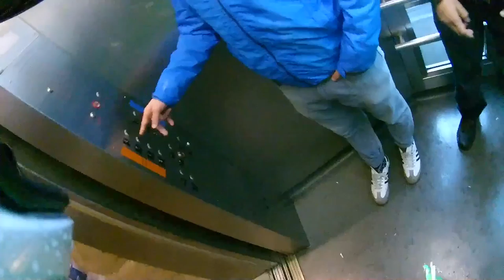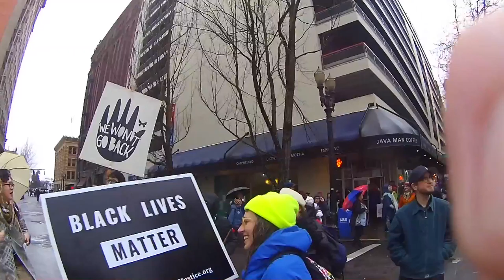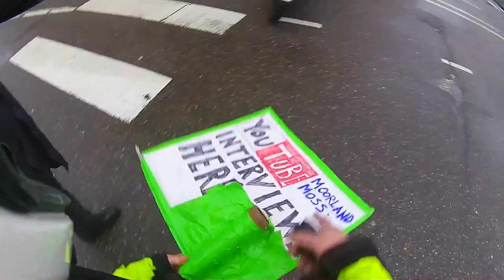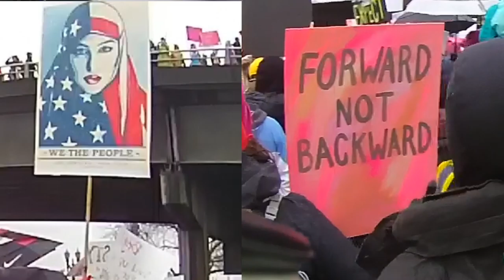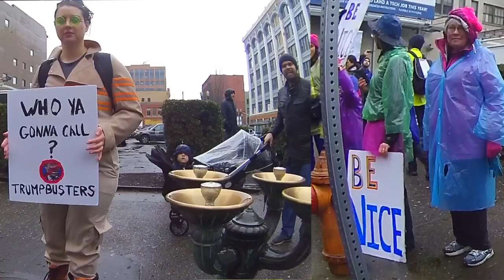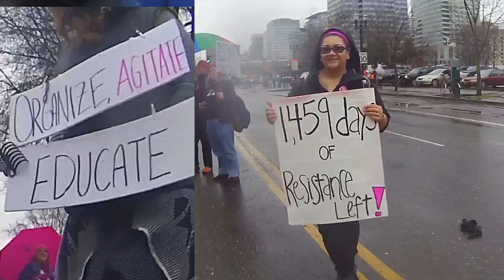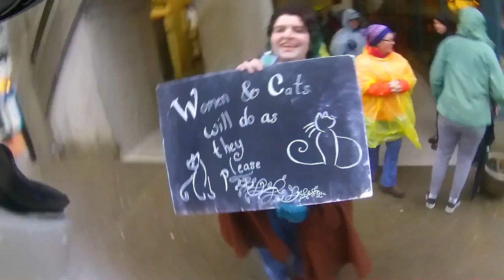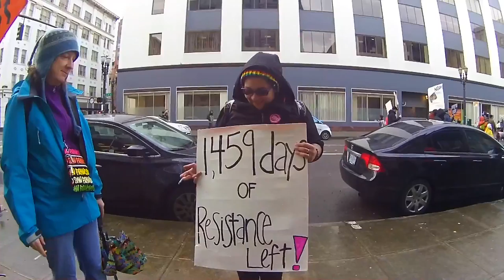2017, Portland Women's March. Being Hugged By A 100'000 People.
I was lucky that ladies from 'Torque wenches' and 'Dykes on Bikes' invited me, as a fellow Biker to march with them.
This video may offend if seeing someone holding a sign saying 'Equality for All', bothers you ...But the purpose of the video is to show what the experience was like marching with so many people in an act of solidarity and unity and LOVE.

The video is long, but it serves as a record for me. I know YT videos should be no longer than 2:32..but this isn't a regular video.

For the most part the video is Family Friendly, however, 'Pussy' and 'Vagina' are said 3 times over the hour. But, there's no F bombs or cursing.

Fox News Stream Fox Live Stream News 24/7 HD Countdown To Donald Trump Inauguration/ President Donald Trump
Lou Dobbs, Hannity, Tucker Carlson Kelly file fox and friends
News Live Stream Breaking news livestream hillary vs trump debate live debate MNCDJT2017
Watch Fox News Channel, Fox news Business Network, and Fox News Live streaming live on the MNCDJT2017
atest news today MNCDJT2017
NEWS LIVE STREAM U.S. Politics News Trump VS Clinton & Breaking News Streaming 247 News Stream One America News Donald Trump Hillary Clinton Breaking News News Stream One America News Donald Trump Hillary Clinton Breaking News MNCDJT2017LIVE TSUNAMI Warning Japan 7.3 Earthquake Hits Fukushima, Japan LIVE TSUNAMI Warning Japan 7.3 Earthquake Hits Fukushima, Japan LIVE TSUNAMI Warning Japan An earthquake with a preliminary magnitude of 7.3 hit northern Japan on Tuesday, the Japan Meteorological Agency said, issuing tsunami advis

24/7 Fox News Live Coverage, Covering topics such as::
Fox News live coverage on the following.
CNN live Stream News.
Watch Fox News live coverage of .resident Elect Donald Trump
Fox News live Presidential Inauguration Jan. 20th, 2017.
Anti-Trump Protest live on Fox News.
Fox News live Portland, OR Protest.
Fox News live coverage of the New York City Protest.
Fox News live coverage of the Los Angeles CA Protest.
Fox News covers George Soros Anti-Trump Protest.
Trending Now,
Punch,
24/7 Fox News Live Coverage,
Fox News live coverage,
Watch Fox News live,
coverage of president Elect Donald Trump
2017
Fox News and US Politics,
CNN Live Stream,
Fox News on Trump Tower Security,
CNN Breaking Live Stream,
Fox News live Breaking News,
CNN Streaming Live News,
Fox news live stream,
CNN Suzanne,
Fox news live stream online,
CNN Bias,
Fox news live stream now,
MSNBC Live Stream,
Fox news live stream free,
Youtube Live Stream Search,
Fox news live now,
Breaking News Live Stream
Fox news live streaming online,
News Live Stream,
Fox news live today,
Live Stream News,
Fox news live feed,
News Live Streaming,
Fox news live stream today,
The Five,
maga,
music,
chocolate,
beyonce,
minecraft,
drake,
movies,
trending now,
trending,
google,
bad grandpa,
www,
Fox News Live ᴴᴰ,
cnn,
cnn live stream,
live streaming cnn,
relevance,
Long,
kangaroo,
punch,
Live,
Features,
4K,
HD,
Subtitles
Creative Commons,
3D,
Live,
Purchased,
360°,
filtered
HD
stop,
fox,
news,
live,
stream,
streaming,